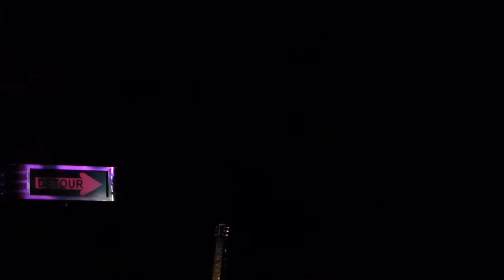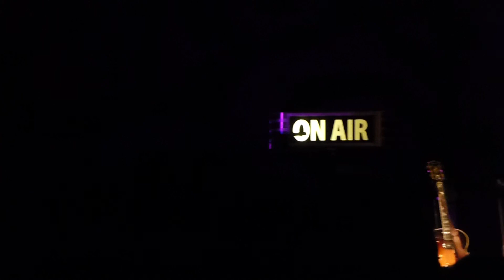Elvis Costello unplugged - Alison - live Circus Krone Munich 2014-10-13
For better quality switch to HD. For Elvis Costello For Larkin Poe